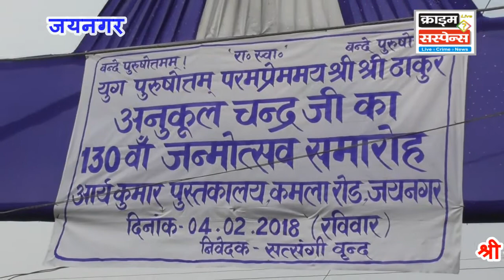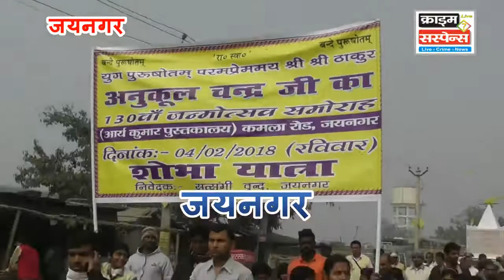अनुकूल चंद जी का जन्मोत्सव